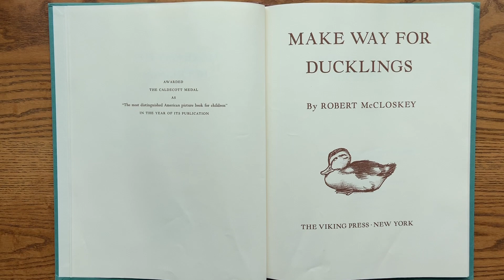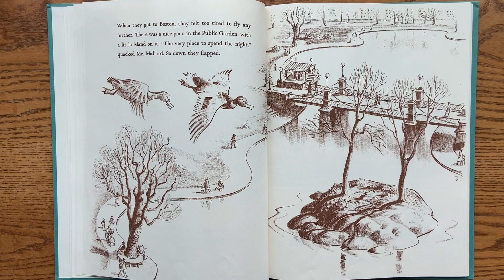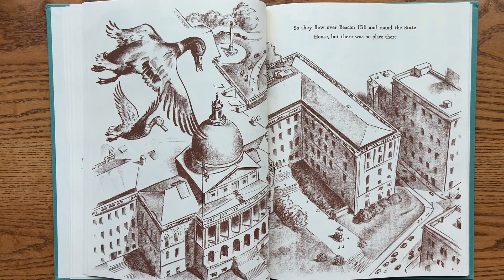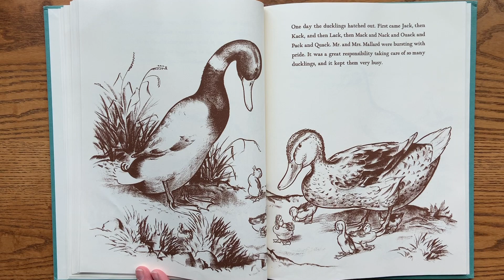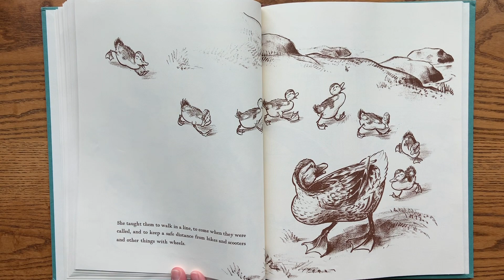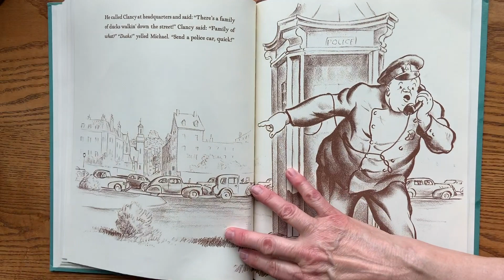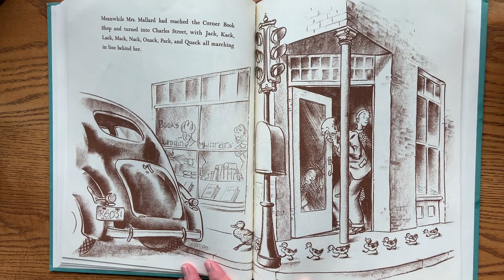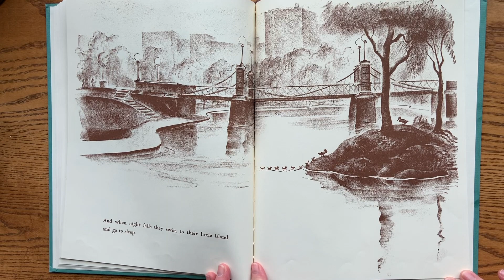"Make Way for Ducklings," by Robert McCloskey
Patty reads, "Make Way for Ducklings," by Robert McCloskey.